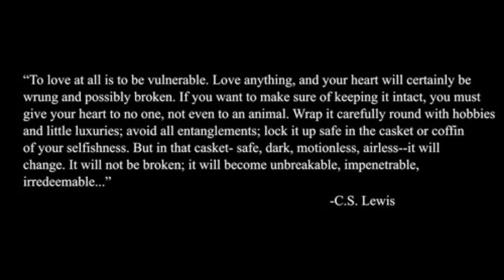Being as an Ocean - The Hardest Part is ... (Guitar Cover)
This video is fair use under U.S. copyright law because it is (1) noncommercial (2) transformative in nature, and (3) does not compete with the original work or have any negative effect on its market."***

All the song was recorded by means of a mobile running iRigUA

Guitar model: Margis Les Paul Marauder replica

Filmed and recorded in Barcelona, Spain.

This video was filmed, edited, engineered, mixed, mastered, and produced in its entirety by Samuel Miravet Verde.